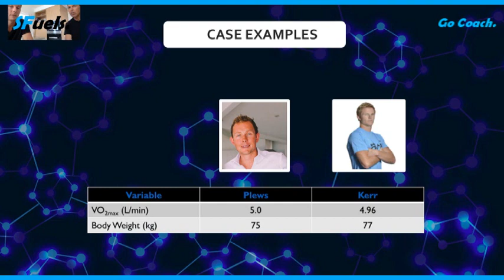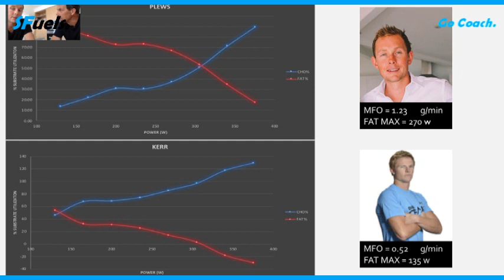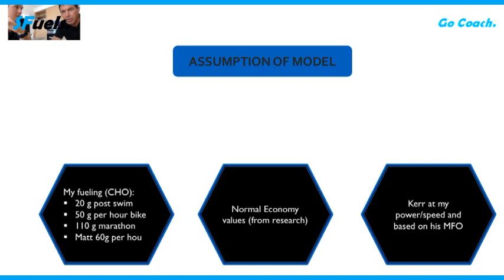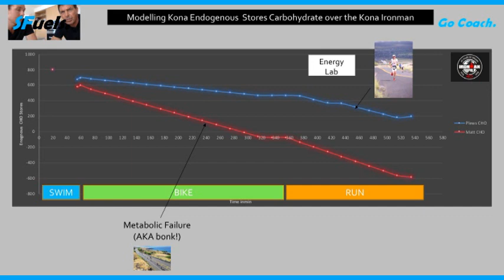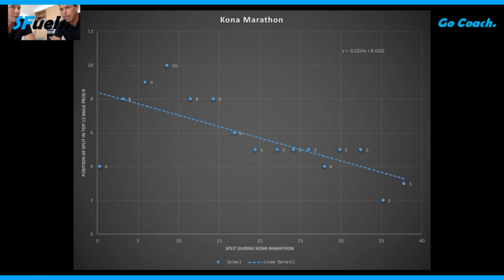Dr. Dan Plews High Fat Oxidation Ironman Implications: His numbers. His Kona AG World Record.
Comparing two similar sized athletes, with two similar VO2Max scores - but different fat-oxidation rates:  What Happens in an Ironman?    Join Dr. Dan Plews and Professor Grant Schofield.